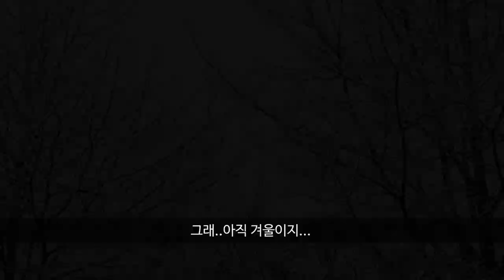미국일상 | 홀푸드 장보기 (Whole Foods Market), 치킨 누들 슾 (Chicken Noodle Soup)과 과카몰리 (Guacamole)만들어 먹기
안녕하세요?

갑자기 페이킹 덕이 먹고 싶은데 맛있는 곳은 미리 예약해야해서 간단하게 홀푸드에서 사다 먹었어요.
그리고 간 김에 rotisserie chicken 사다가 자꾸 감기기운이 있는 가족을 위해 chicken noodle soup도 만들었어요.
생닭으로 만드는 것보다 간편하고 로스트 한거라 향과 맛이 더 좋아요.
가족이 모두 좋아해서 겨울에는 몇번씩 만들어 먹어요.
사먹는 것보다 훨씬 깔끔하고 맛있으니 꼭 도전해 보세요!

배달온 아보카도가 익어서 오랫만에 과카몰리도 만들었어요.
고수를 좋아하시면 꼭 넣으세요... 10배 더 맛있어요.  ㅎㅎ

이번 영상은 줄이고 줄였는데도 길게 되었네요.
즐겁고 유익한 영상이었기를 바랍니다.